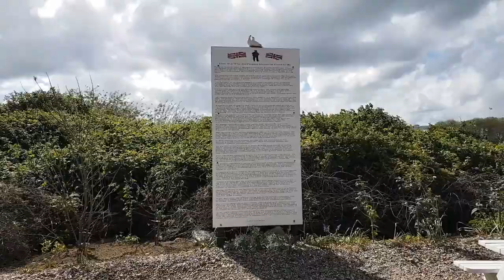Langstone Harbour fishing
24/04/19
2 short sessions over 2 days and I caught 2 small fish.
i've dumped the intro and outro clips and the thumbnail, better or not?